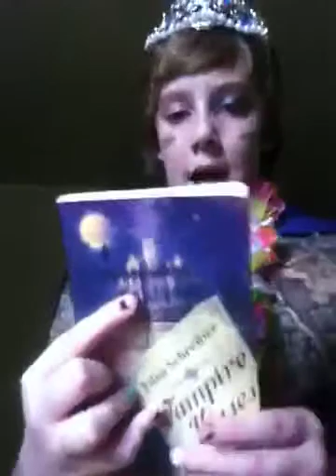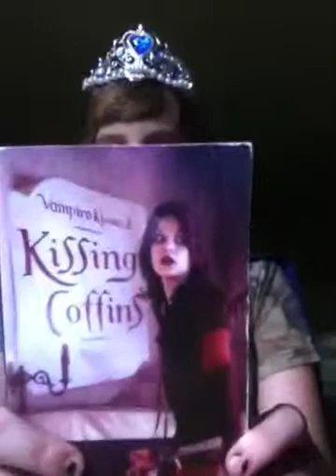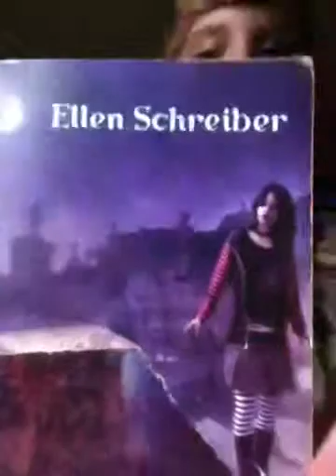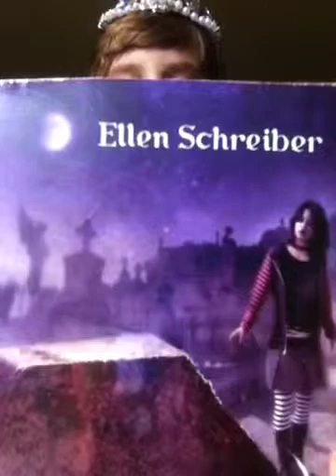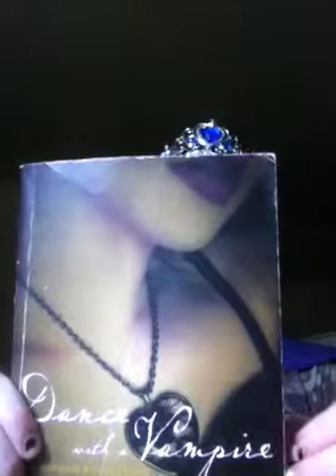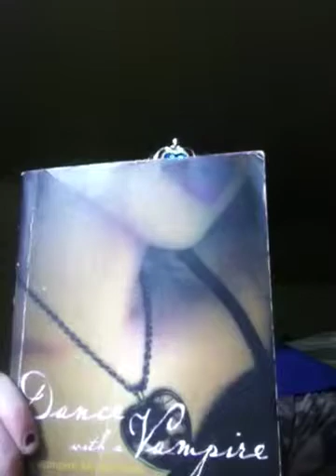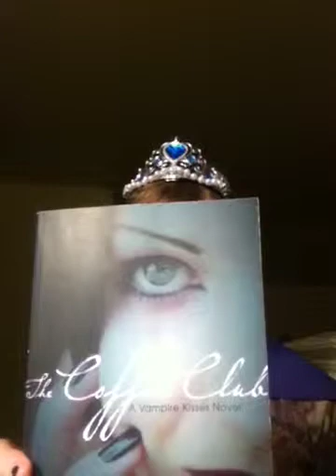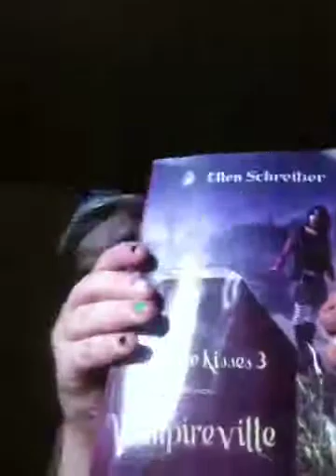Vampire Kisses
Up to seven books this is a series and I love so. go check it out its soooooo cool
Books are by: Ellen Schreiber